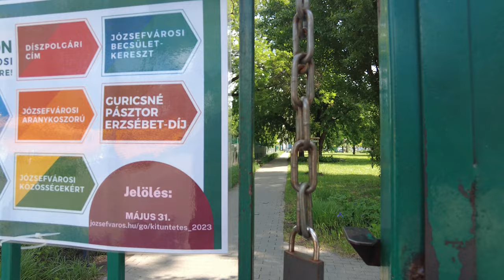Budapest - District 8 - Hungary [4k Ultra HD 60fps ]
Today is the day of a pleasent walk in the beloved 8th district of Budapest  🥰

The 8th district of Budapest is one of the 23 districts of the city and is located on the Pest side of the Danube River. It is commonly known as Józsefváros, named after Joseph II, Holy Roman Emperor. Józsefváros is a vibrant and diverse district with a rich historical background and a mix of residential, commercial, and cultural areas.

➡️TIMESTAMPS:
00:00 - Blaha Lujza square
01:39 - Népszínház street
12:30 - Teleki László square
18:40 - Dobozi street
21:00 - Magdolna street
27:50 - Koszorú street
29:50 - Tavaszmező street
33:00 - Horváth Mihály square
33:35 - Baross street